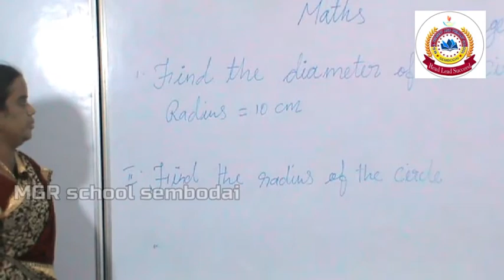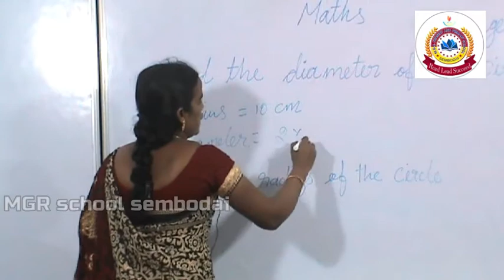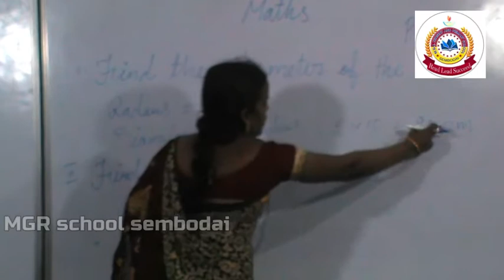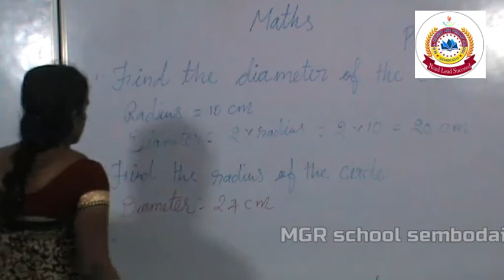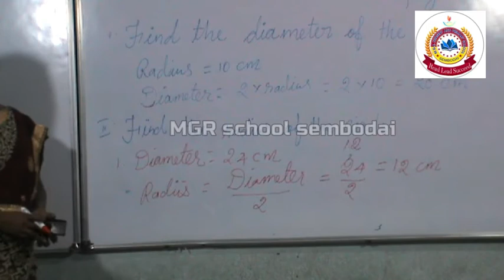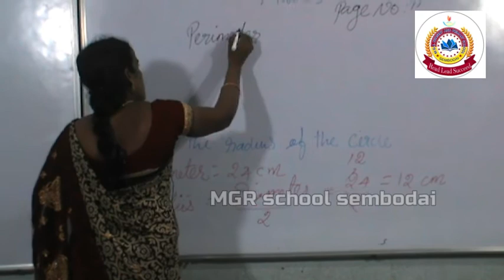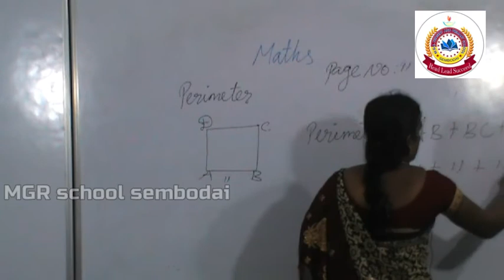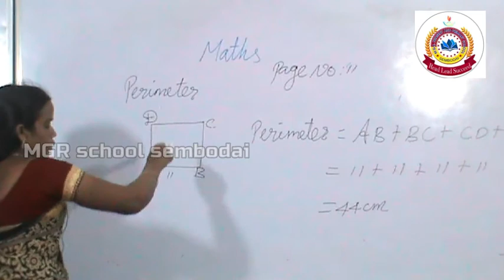4th standard mathematics | part 3 | term 1 | mgrschools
4th standard mathematics | part 3 |  term 1 | mgrschools